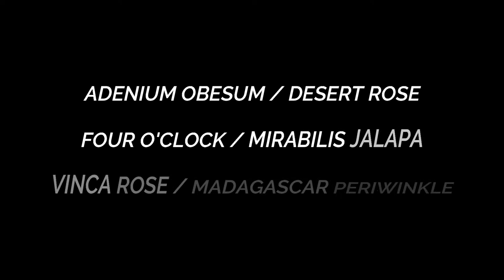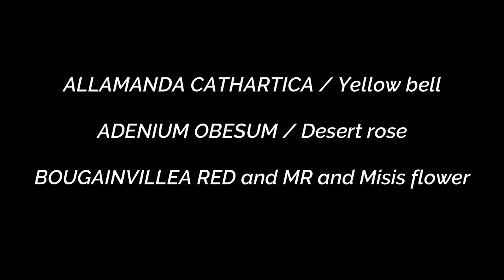Pretty Flowers In My Garden #1 🌼🌸🏵️🌺💐❀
"Don't let the tall weeds cast a shadow on the beautiful flowers in your garden."

Good evening Plant lovers! Check my new uploaded video this week. You will be able to see different beautiful flowers in my garden. 😊